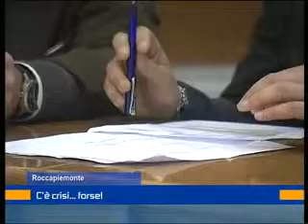consiglio rocca 25 gennaio